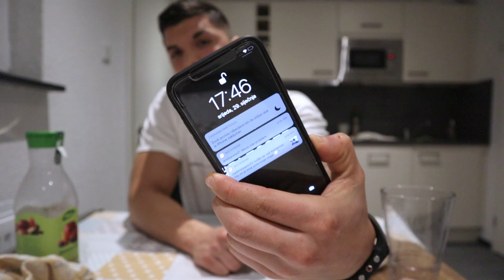TRYING INSANE 10 000 CALORIE LARRY WHEELS DIET!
I TRIED BRUTAL LARRY WHEELS DAILY DIET,DON'T TRY THAT AT HOME...

                                             Harmerzer Strasse 27
                                             36041 Fulda
                                             Germany

Joakim Karud - Twerk

Joakim Karud - So Long

Ikson - Outside